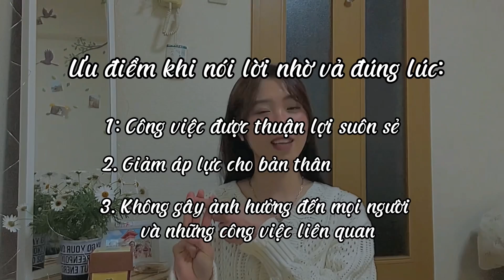5 điều mình đã THAY ĐỔI sau 1 năm đến Nhật | 4yinchan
Đây là chiếc video trả lời cho câu hỏi: "Sau đến Nhật 1 năm mình đã thay đổi những gì?"
5 điều trên không phải là những thay đổi quá lớn tuy nhiên 1 năm qua mình đã học được rất nhiều thứ và trưởng thành lên rất nhiều.
Không biết 1 năm qua mọi người đã thay đổi những gì? Nhật Bản đã khiến mọi người thay đổi như thế nào?.
Hãy để lại bình luận ở phía dưới cho mình biết với nhé

Thiết bị: iPhone 12pro
Edit: KineMaster

iu mọi người 💕